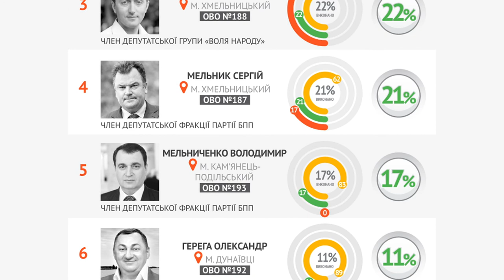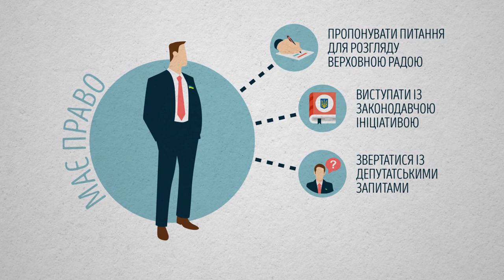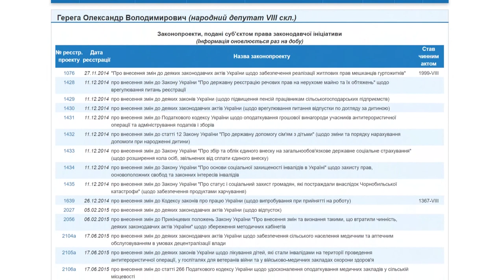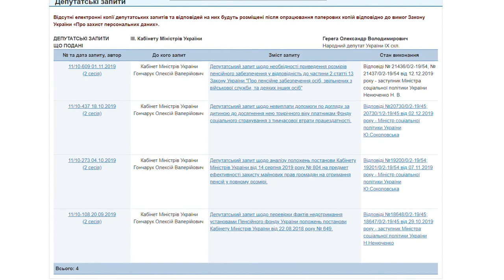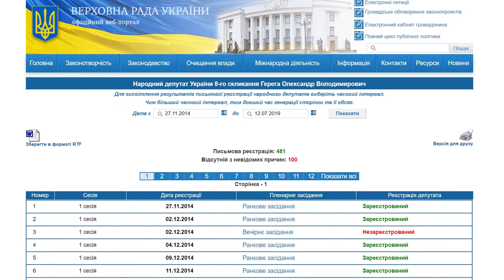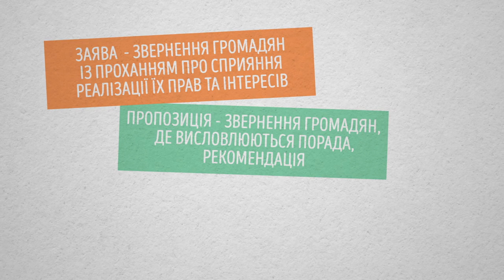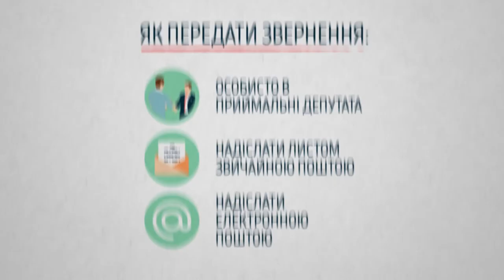Виборчий округ: Олександр Герега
Виборці 192 виборчого округу тричі поспіль упевнено проводять до Парламенту самовисуванця Олександра Герегу. Його імідж в окрузі не зіпсувала ні підтримка "диктаторських" законів у 2014 р., ні пасивність у голосуваннях.  Роботу найбагатшого із нардепів від Хмельниччини аналізуємо з політологинею Ольгою Заславською.